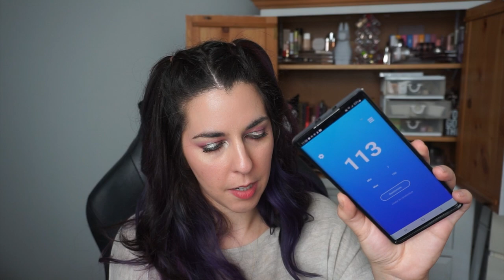Year Long Project Pan Roulette | Update 1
🎥 CREATOR @byalexy93
🎥 CREATOR @RebeccaMorgan
🎥 Creator of Project Level Up: @sofiealexandrahearts
🎥 Juicy Lucy Inspo: @StephLyons

𝙀𝙮𝙚𝙨
▪ P Louise; Base in Rumour 0
✨ About Face; Fluid Matte Eye Paint in Smell Before Rain
▪ MAC; Pigment in Blue Brown
▪ Juvia's Place; depotted singles in Zohra & Custard
▪ Morphe x Sour Patch Kids; Sour Then Sweet palette shade White Pineapple
▪ Too Faced; Glitter PRimer
▪ MBA Cosmetics; Chromadescent single in Glow For It
▪ Sugar Drizzle; On Top of the Mountain and Beneath the Stars palette shade Moonlit Sky
▪ NYX; Faux White pencil in White Smoke
▪ Milani; Highly Rated tubing mascara

𝙁𝙖𝙘𝙚
▪ Supergoop!; Unseen Sunscreen
▪ Elf; Cream Contour palette the top right shade
▪ Covergirl; Trublend concealer in Classic Ivory
▪ Ulta Beauty; Positive Mindset rosehip infused setting powder
▪ Morphe x Sour Patch Kids; Sour then Sweet palette shades Pink Strawberry & Gimme grape as blush
▪ Hourglass; Veil Setting Spray
▪ Becca; Shimmering Skin Perfector in Moonstone
▪ Dandylions Cosmetics; single highlighter in Spriggan

𝙇𝙞𝙥𝙨
▪ Kiko Milano; Arctic Holiday lipstick in shade 3
▪ NYX; Filler Instinct in Sugar Pie

Items noted with ✨ were provided for free through Influenster or as gratis (a free product given to an employee of Ulta).

▪ naked

🎵 𝙈𝙪𝙨𝙞𝙘
Artists: Mikel & GameChops:
Zelda & Chill is a 14 track lofi hip hop Legend of Zelda concept album produced by Mikel and mastered by Dj Cutman.

0:00 Intro
1:17 The Updates
10:05 The Roll Ins
16:15 Thanks for Watching!